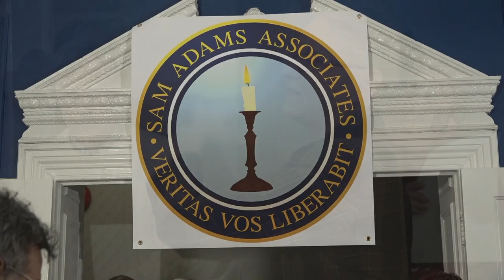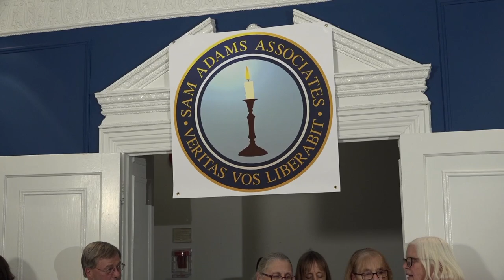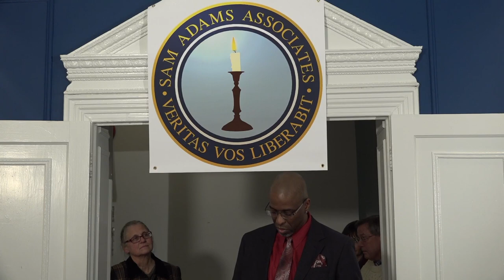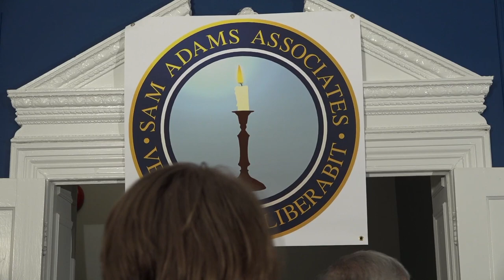Jeffrey Sterling receives the Sam Adams Award Jan